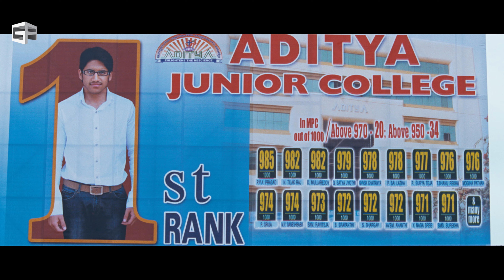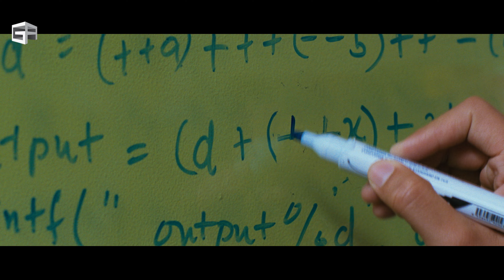Mahalakshmi Sneaks Into Balu's Room | 100% Love Movie Scene | Naga Chaitanya, Tamannaah | Sukumar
Cast
Naga Chaitanya as Balu
Tamanna as Mahalakshmi
Tara Alisha as Swapna
Nandu as Ajith Jogi
Naresh as Ramesh (Balu's father)
K. R. Vijaya as Mahalakshmi (Balu & Mahalakshmi's grandmother)
Vijayakumar as Balu Mahendra (Balu & Mahalakshmi's grandfather)
Dharmavarapu Subramanyam as John Acharya (Balu & Mahalakhsmi's uncle)
Chitram Seenu in a Special Appearance
M. S. Narayana as College Professor
Satyam Rajesh in a special appearance
Tagubothu Ramesh in a special appearance
Meghna Naidu in a special appearance for the song Diyalo Diyala
Maryam Zakaria in a special appearance for the song Diyalo Diyala

Crew:

Produced by Bunny Vasu
Written by Chandra Sekhar T Ramesh, Hari Prasad
Edited by Srinivasa Karthik